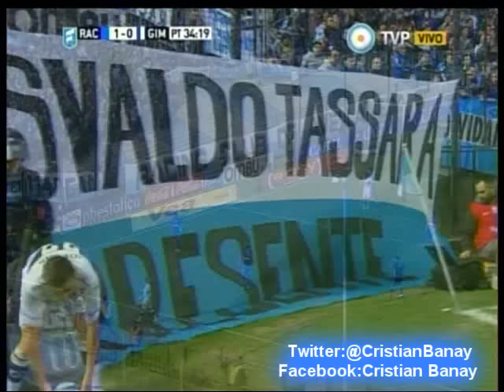Racing 2 Gimnasia Lp 0 (Relato Marcelo Casares) Torneo Primera Division 2015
Los goles del partido con relato de Marcelo Casares La Oral Deportiva